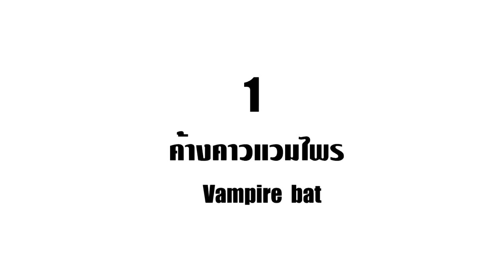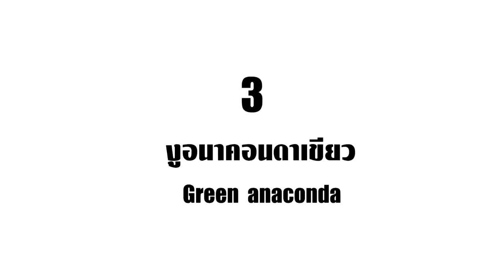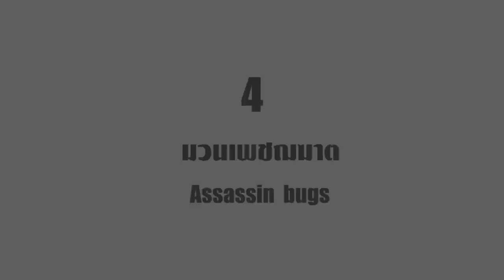8 สัตว์ลี้ลับ แห่งแม่น้ำอเมซอนที่คุณเห็นแล้วต้องรีบจัดการ!!